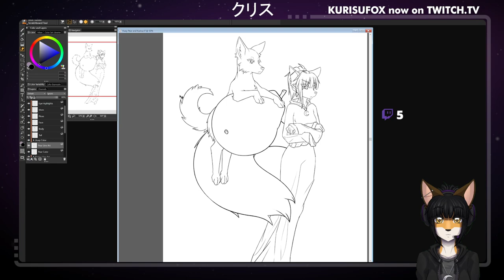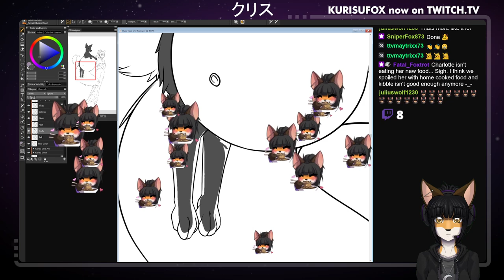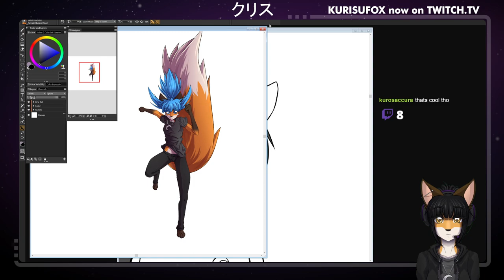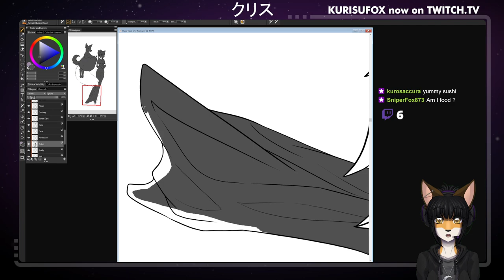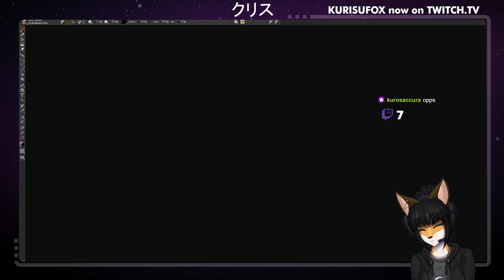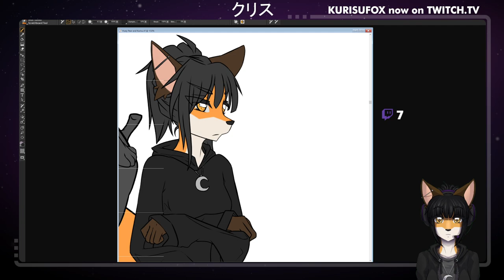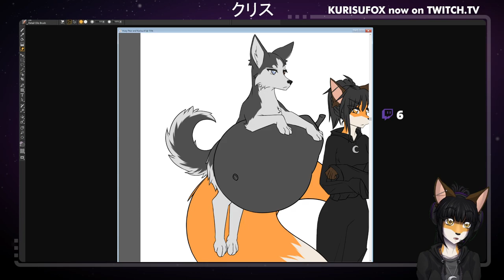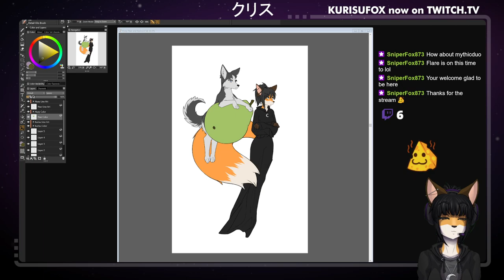KurisuFox Illustrations: Kurisu Fan-Canon Art!! (Color)